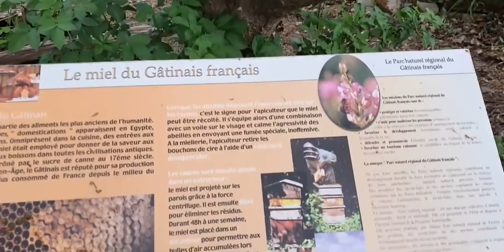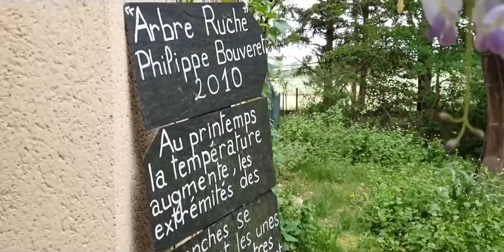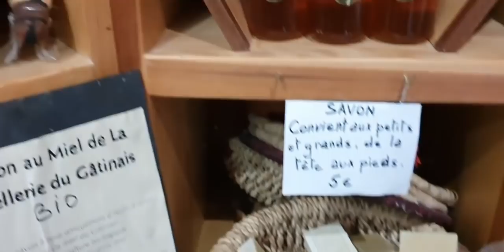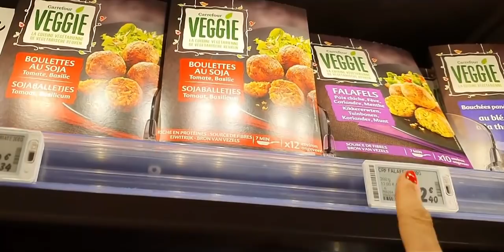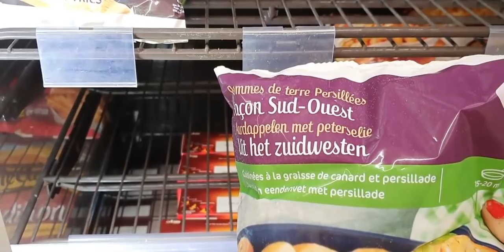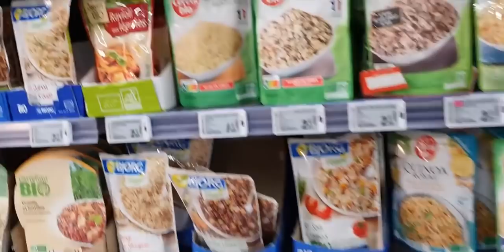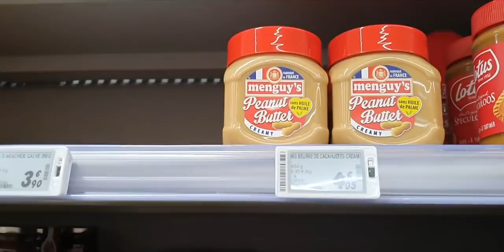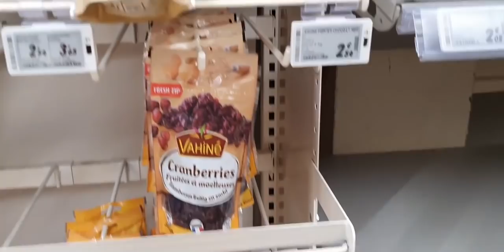VLOG MIELLERIE DU GATINAIS COURSES D'UNE CONFINÉE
Bonjour mes sahbis , aujourd'hui on retourne a la miellerie et je vous enmène en course avec moi , j'espère que ce petit vlog vous plaira

le site pour commander

ils proposent des cours en live et des programmes sont partagés par les coachs

Inscrivez-vous à via mon lien et vous recevrez jusqu'à 34€ de réduction sur votre premier voyage.